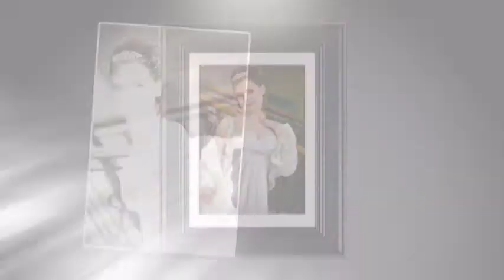Наташа и Кирилл, свадьба 21.01.2011г.mpg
Свадьба Наташи и Кирилла.
Фотограф: Медведева Лариса.
Контактный телефон г.Липецк:
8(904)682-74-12